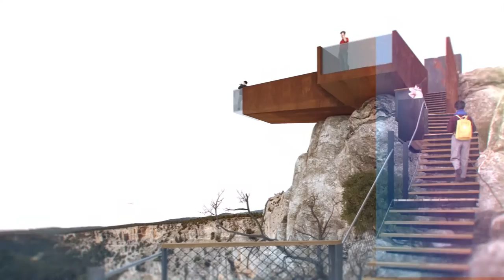Programa de infraestructuras turísticas en espacios naturales